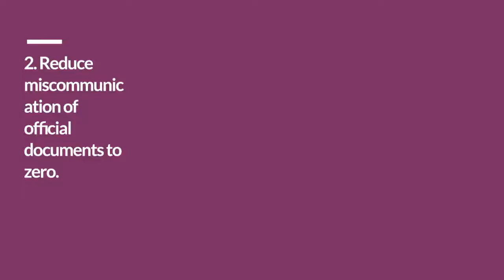Benefits of Invoice Approval Process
Say HELLO to the revolutionary Invoice Approval Process with Invoicera. The latest update allows you to send accurate invoices in one go. The latest Invoice Approval Process lets you add in your staff in your invoicing process and cross check every invoice before you send it to client. Happy Invoicing!